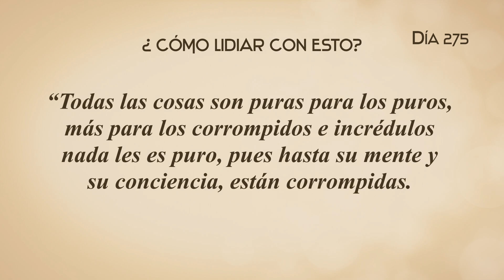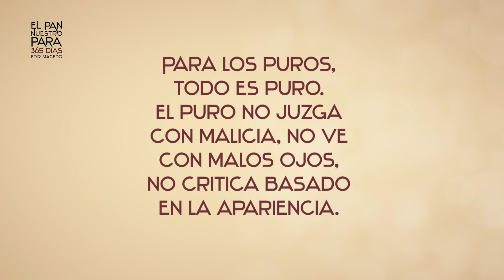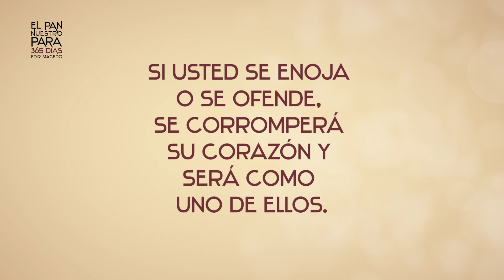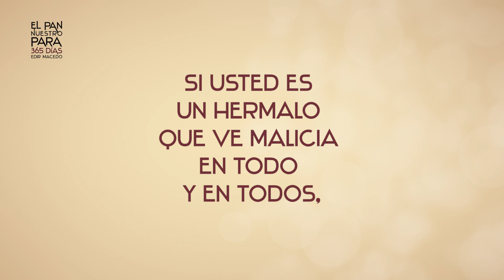EL PAN NUESTRO DIA 275 - ¿CÓMO LIDIAR CON ESTO?